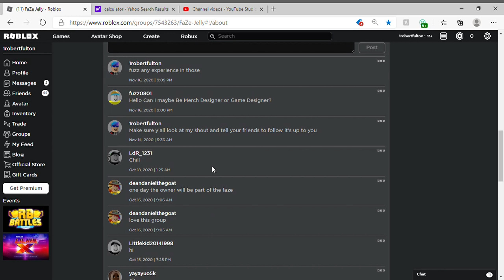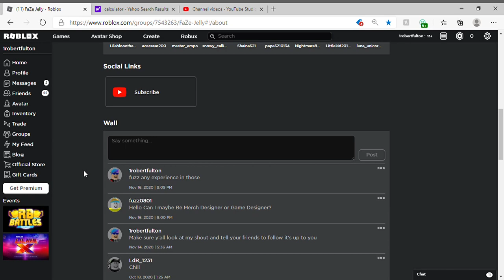Join my roblox Group